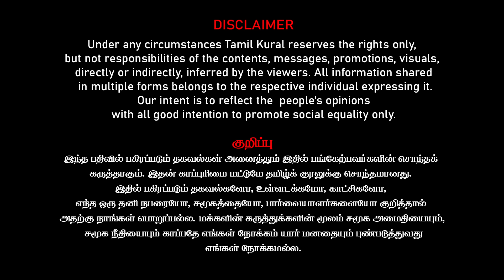நிர்மலாவை கைது செய்க | சிக்கிய Jaggi, Annamalai | Arrest Nirmala Sitaraman, ED | Balamurugan IRS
Balamaurugan IRS Interview on Why to Arrest and Dismiss Nirmala Sitaraman For ED Misuse. நிர்மலாவை கைது செய்க | சிக்கிய Jaggi, Annamalai | Arrest Nirmala Sitaraman, ED  | Balamurugan IRS Latest Interview